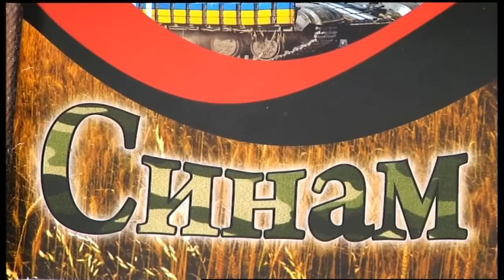06.12.2018. Новини. 08:30